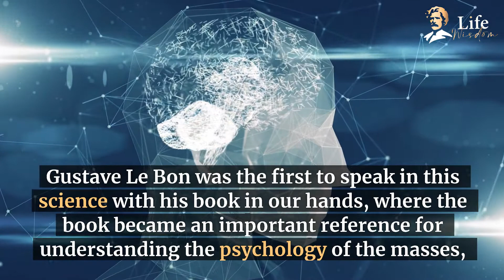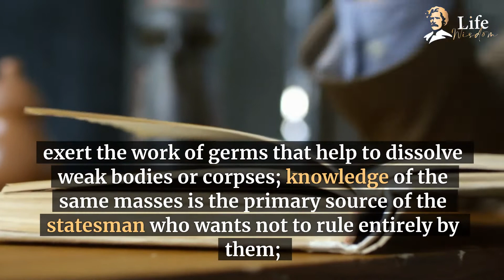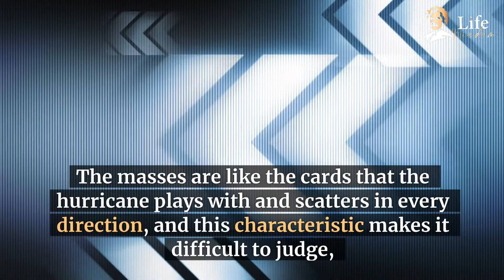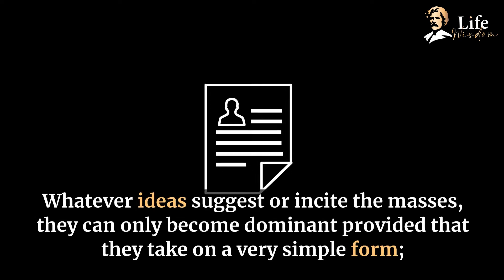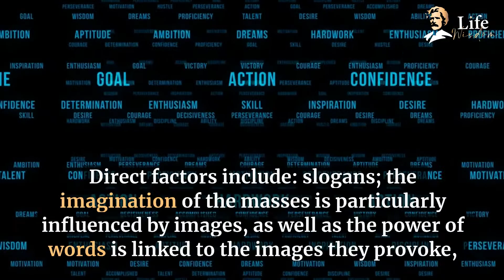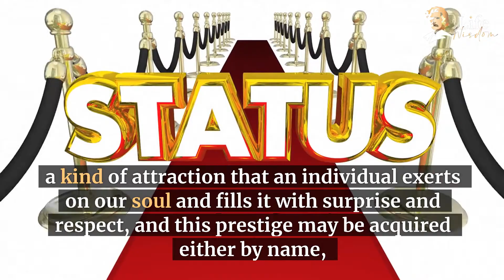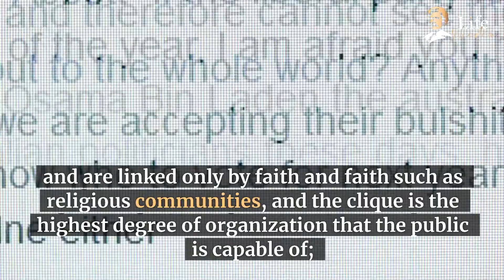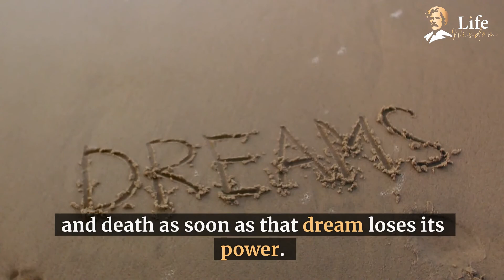Gustave Le Bon: The Nature of Crowds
In this video we provide a summary of the French social psychologist Gustave Le Bon's classic and highly influential work The Crowd: A Study of the Popular Mind. In this work Le Bon investigates the nature of crowd psychology.